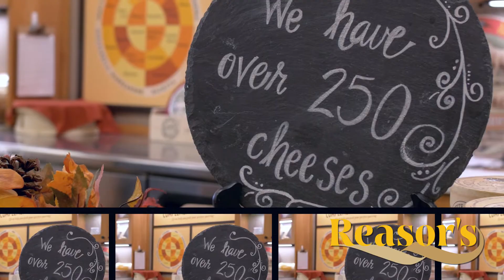Cheese Masters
Reasor's, Bring Your Table To Life